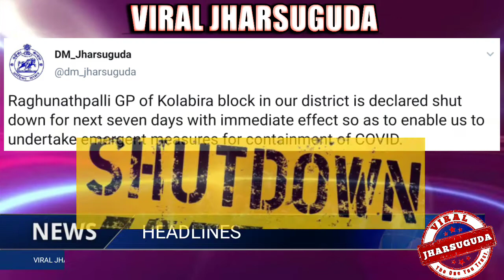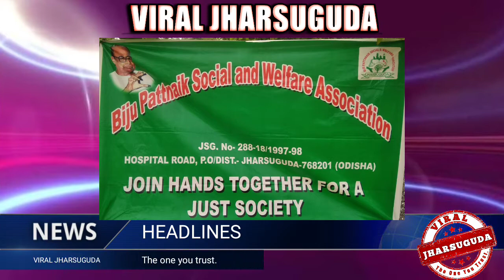HEADLINES July 22, 2020 ||VIRAL JHARSUGUDA || ODISHA